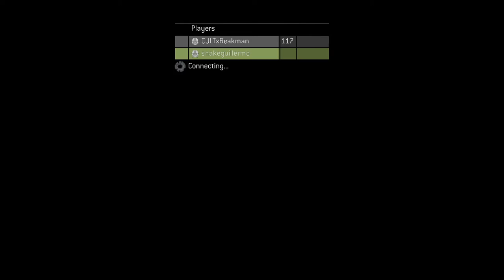Halo 3 (Campaign Legendary) con Beakman y Snakeguillermo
Inicio de campaña de Halo 3 (PC) en co-op, dificultad Legendary.